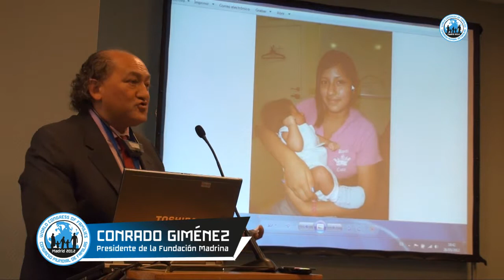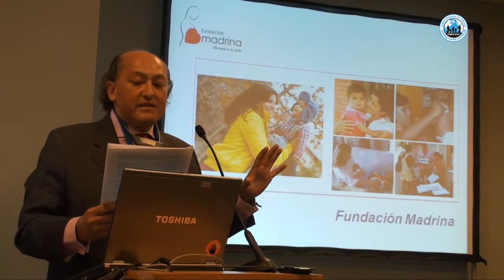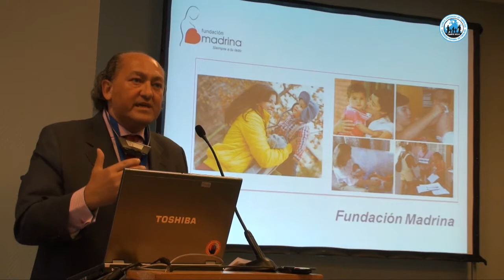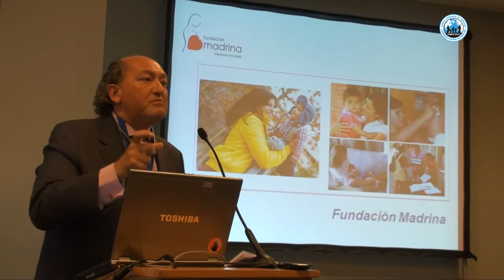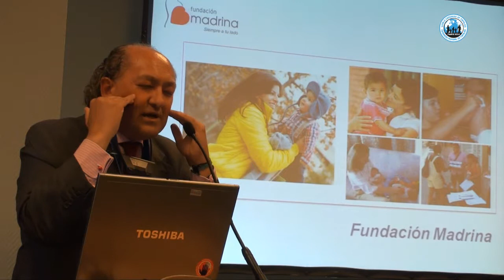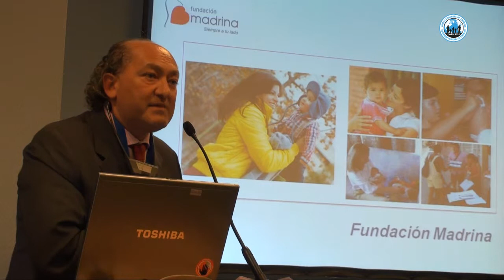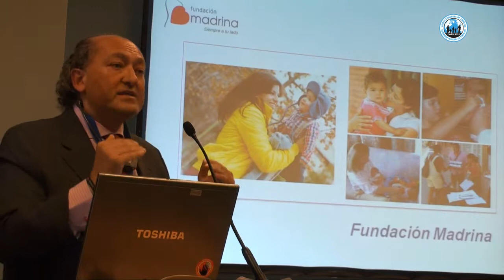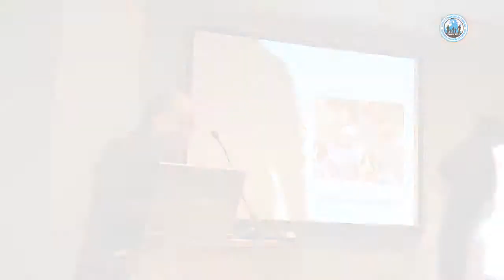WCF VI - Madrid 2012 - Conquistas del movimiento provida y profamilia en el mundo. Conrado Giménez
Ponencia de Conrado Giménez en el seminario "Conquistas del movimiento provida y profamilia en el mundo" en el World Congress of Families Madrid 2012